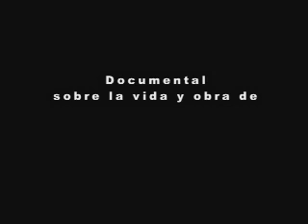Adrián González M. "EL CHIRIGUA" DON FROILAN